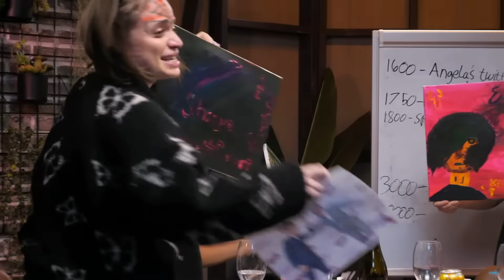You're getting glare? Well I'm getting F***ED